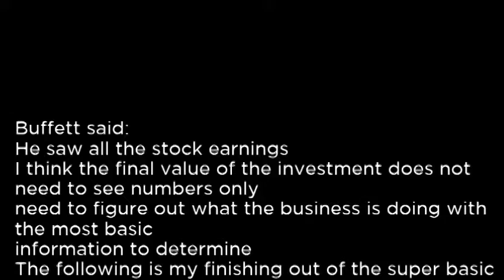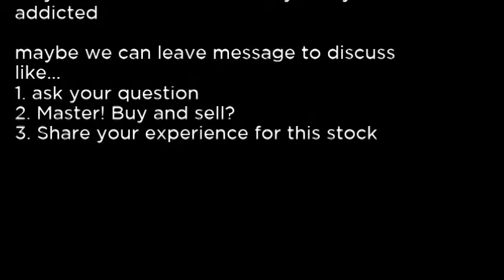DSU - BlackRock Debt Strategies Fund, Inc DSU buy or sell Buffett read basic